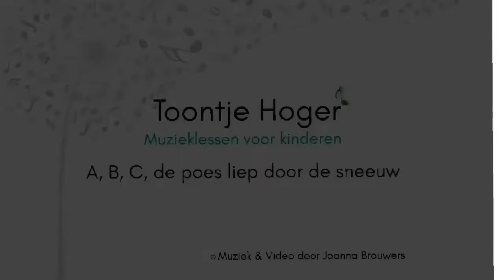Uitleg lied: A,B,C de poes liep in de sneeuw (@ToontjeHoger) - Zingen met gebaren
Het lied “A,B,C de poes liep in de sneeuw (@ToontjeHoger) - Zingen met Gebaren” ondersteund met NmG (Nederlands met Gebaren). Zie ook de uitleg van de gebaren in dit lied

Zwolle